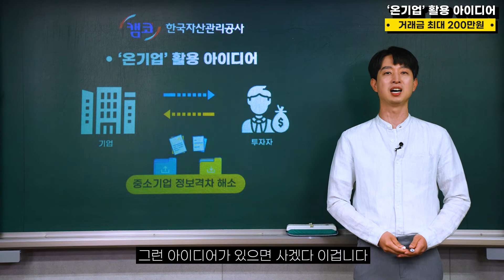15. 2022년 상반기 공공기관 혁신 아이디어 공모전 – 한국자산관리공사 편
한국자산관리공사에서 중소기업의 정보격차 해소를 위한 ‘온기업’ 활용 아이디어를 공모하고 있습니다.👍👍
거래금 최대 200만원, 상장과 상금도 받고 거래금도 받을 수 있는 기회!

7월 8일(금)까지 접수받고 있으니 놓치지 마세요.

여러분의 아이디어가 세상을 바꿉니다.🏆